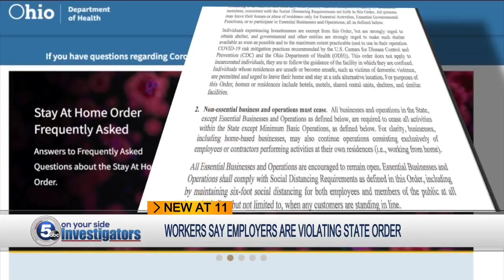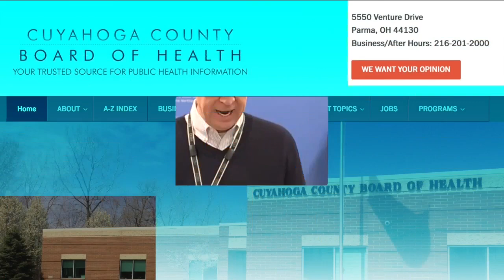Sex toys, envelopes, crafts being supplied by Ohio's 'essential employers'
Sex toys, envelopes and craft supplies are among the products Ohio workers say their companies continue to make or distribute under the protection of being so-called "essential employers" as most businesses across the state have shut down during the Coronavirus outbreak.